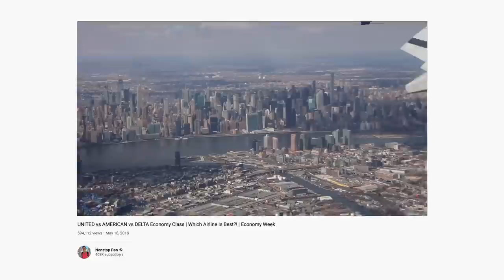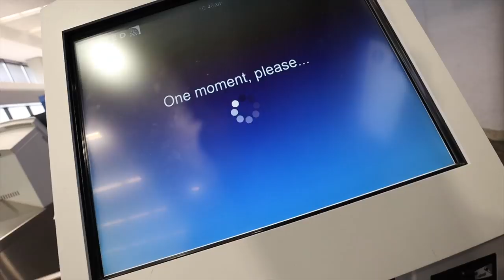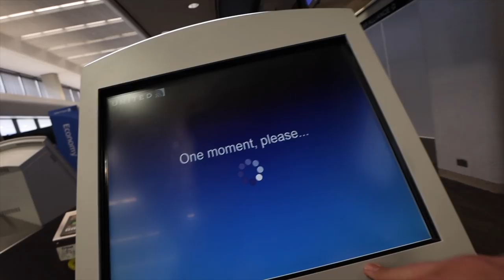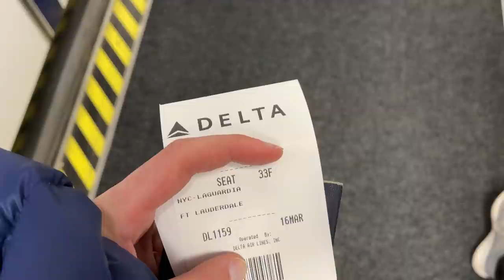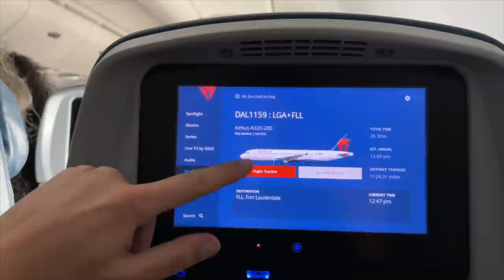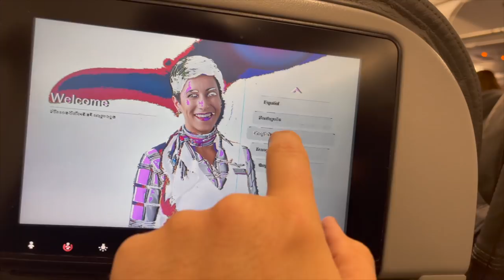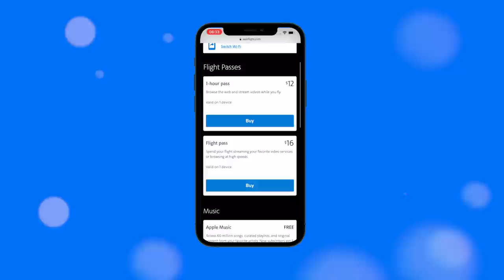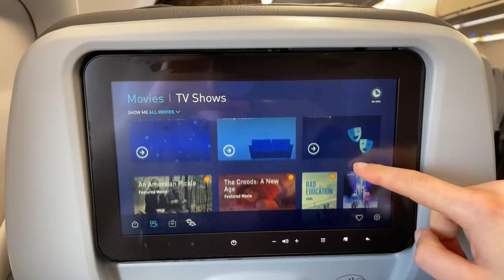UNITED vs DELTA vs AMERICAN Economy Class | Which Airline Is Best In 2021?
United, Delta, or American - which is best? JetBlue is included at the end.

FAQ:
Video features:
Delta A320, 737-800
American A321
United A320
JetBlue A321neo

Story: Nonstop Dan and Colton Smiley
Editing: Colton Smiley and Nonstop Dan